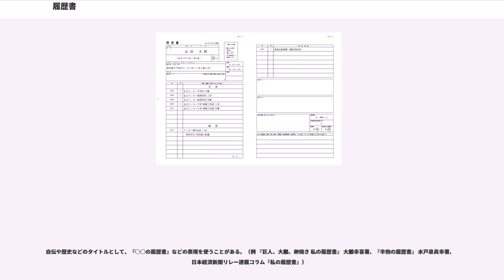履歴書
履歴書（りれきしょ）とは、学業や職業の経歴など人物の状況を記した書類のことで、就職や転職時に選考用の資料として用いられる。また、学歴や職歴によって給与や資格などを決定する手続き（査定）において、それを証明する各種の書類とともに提出する。履歴書は、法律で書式を定められているわけではないため、基本的に自由形式である。

なお、アメリカ合衆国およびカナダの英語圏地域にて用いられるレジュメ（、日本では英文履歴書とも呼ばれる）は、日本でいう「職務経歴書」に近いものである。

芸能人では『芸歴書』と称するところもある。

日本では日本工業規格（JIS Z 8303「帳票の設計基準」の附属書A）の規格に従った履歴書用紙が市販品として流通している。JISはあくまで「製品仕様の工業規格」であって、個人に使用を義務づける法令は存在しない。JIS規格の他に、一般用・転職用・パート／アルバイト用などの様々な様式がある。

通例、履歴書を作成する時は、市販の履歴書用紙に必要事項を記入し、上半身を写した証明写真（縦4センチ・横3センチが一般的）を貼付することが多い。用紙サイズはB4タイプ（二つ折りにしてB5サイズ）が主流だが、A4タイプのものもある。最近では、履歴書は市販のものだけでなく、ウェブサイト上からダウンロードしたものや、Microsoft WordやPDFなどのファイルフォーマットを指定する企業も増えている。

選考で不採用となった場合、不採用を伝える旨の書面と共に、履歴書を志望者に返却する場合はあるものの、法律で義務づける根拠がないため、募集時に「履歴書は返却しない」（廃棄する）旨を提示する事業所も存在するが、記載された個人情報が漏洩し悪用される危険性もあるため、近年では問題視されている。また、選考を辞退した場合も、志望者本人に返却する場合があり、どちらにしても履歴書の返却は、法律で義務付けられていない。

個人情報の保護に関する法律施行後は、履歴書を就業利用以外に利用したり、漏洩した場合安全管理措置義務違反として行政処分の対象となるが、故意に返却しない行為は処分の対象にならない。

JIS Z 8303の解説に、以下の項目についての様式例が挙げられており、これに従っているものが多い。用途によっては、これ以外の欄（特技、趣味など）を設けた様式を使用したり、就職活動では大企業や中堅企業でエントリーシートと呼ばれる独自の様式を使用する場合があり、印鑑も必要とする場合がある（印鑑は、シヤチハタは不可とする企業も多い）。

最近では、携帯電話の電話番号や電子メールアドレスを記入することが多く、逆に偽造防止の観点からも、印章は、印影で偽造され、成りすましや銀行預金が引き出される危険性があるため、記入欄から削除された。

誤字・脱字など書き損じた場合は、修正液や訂正印で書き直さずに、再び新しい用紙で書き直す。

市販の履歴書によっては、記入項目に大きく違いがあり、趣味・特技・得意学科・性格・家族欄があるものから、職務経歴書が付属されているものもある。

かつては本籍欄・家族構成欄がある履歴書も多数市販されていたが、部落差別や思想・信条の詮索につながるという問題から、現在では設けていない。また、賞罰欄についても、前科照会事件において「前科は本人の同意なくみだりに開示されない」と最高裁判所で確定判決が出されたことから、現在では設けていない。

履歴書を一律に指定する法律は無いため、求められる書式や作成方法は一定ではない。日本の場合一部の企業や公共職業安定所（ハローワーク）などは「手書き」（自筆）で記載するよう指示しているが、パソコン（ワープロ・表計算など）で作成し、印刷したのを持参するか、電子メールに添付し送信するよう求める場合もある（パソコンやプリンターがなく、または電子メールが利用できない場合は、手書きでも構わない）。

求人情報などで履歴書の提出を求める場合、
のどちらにすればよいかを指定することがほとんどなく、応募者も判断に迷うため、インターネット上でも「パソコン」と「手書き」のどちらが良いかで論争が巻き起こっている。完全な結論には達していないものの、少なくとも現在は手書き→パソコンへの過渡期を迎えており、2005年時点で、パソコンを許容する企業も約95%を占めるようになった。

欧米の場合、（日本とは対照的に）手書きの履歴書は、「ビジネス文書として職業意識や技能が欠けている」 () と看做される、「読みにくい」「光学文字認識(OCR)にかけることが出来無い」な...